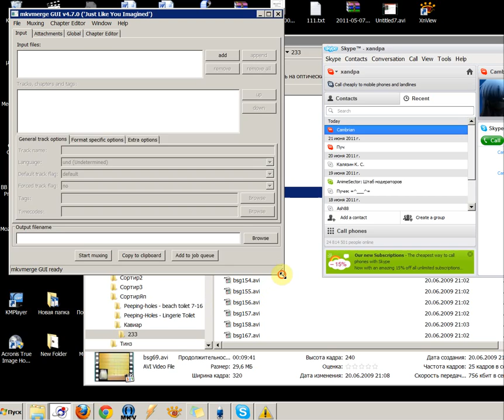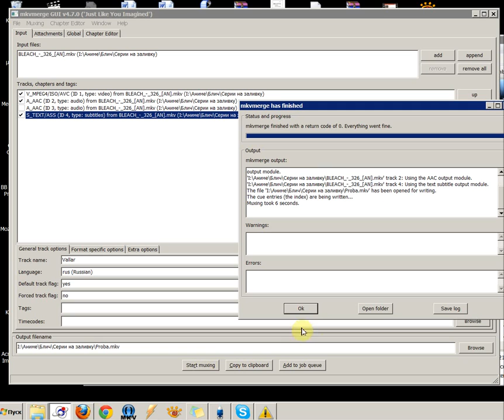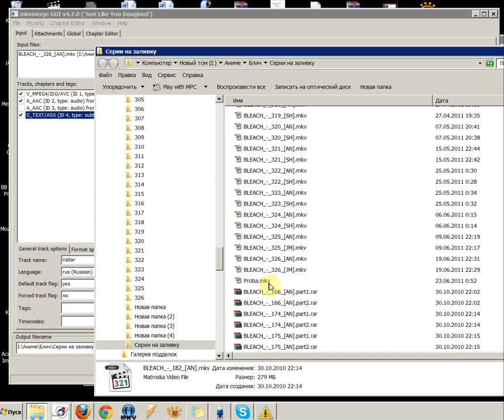Основы работы в mkvmerge